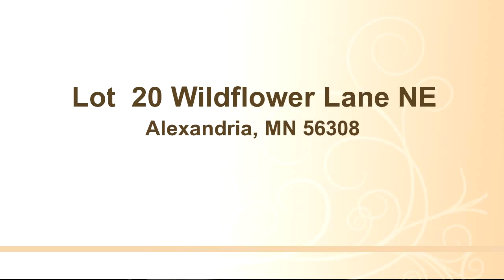Lot 20 Wildflower Lane NE, Alexandria, MN 56308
Affordable building site for your new home in this upscale neighborhood! The price is right!

Bedrooms: 0
Bathrooms: 0
Square Feet: 0
Price: $17,000

For more information about this property, please contact Paula J. Jackson at or . You can also text 3698997 to 67299.

06/23/2016 06:54:01 am

Last modified: